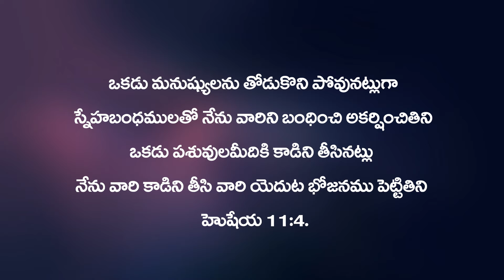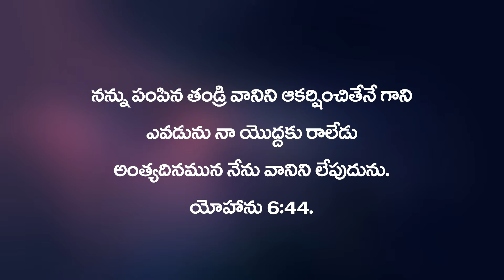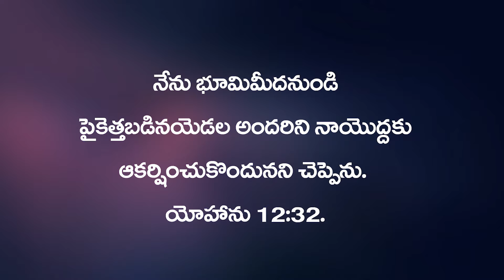పరమగీతం1:4 (Song of Solomon 1:4. SOS #05.